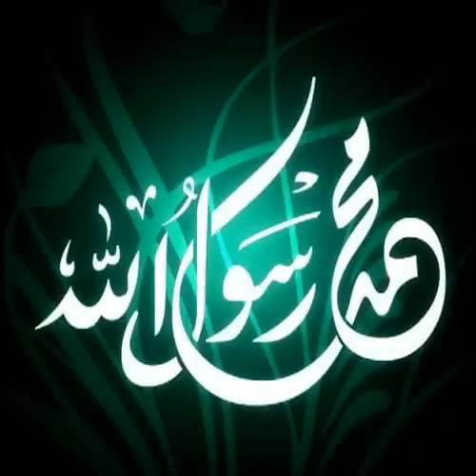Al-Habib ~ Talib Al-Habib (Lyrics in Description)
(UPDATE 29/03/2024 - Seerah Series by Imam Anwar Al Awlaki coming soon)

La Ilaha Ilallah Muhammadun Rasulullah, Alaihi Salatullah Wa Alihi Wal Ahibba

shine your mercy like the sun, and be gracious as the earth
let your kindness come like rain that cares not whom it falls upon
and let ocean deep your wisdom be, your heart and lanterns spreading peace
give yourself in love of him, be like al-habib
and in your deepest needs and in your deepest grieve, call on him in humility
place your trust in the one, to whom creation turns
you'll find redemption and find peace

be a blazing fire of truth, be a soothing balm of peace
with the light of your sincerity, break the clouds of tyranny
let your faith be like a blessed tree, give your shade to all who seek
may your roots run true and deep, take your strength from al-habib

Ya Nabi Salamalaik, Ya Rasulle Salamalaik, Ya Habib Salamalaik
Salawatullah Alaik

and all the certainty will bring tranqulity, contentment with allah's decree
give thanks for all that comes, be patient and know that someday you will return to him

hold fast to the company of the folk of certainty
through the gaze and through your love for them,
may you be as one of them
be as gentle as the whispering breeze, spread solace to the world we're in
let your heart and soul be mirror clear, give life and love to al-habib

Salawatullah Alaik

and stand before allah like nothing else exists, and worship him like you are seen
be with all creation and all your deeds and words
as though you have no self to clean

yet when you master all of this, forget not your neediness
were it not for Allah's grace, none of this can be achieved
so be humble as the lonely earth, that all creatures walk up on
be the slave of the most merciful, take your light from Al Habib
so shine your mercy like the sun, send your light across the earth
let your kindness flow like rivers, quench the thirst of all who come
and let mountain strong your spirit be, let your heart melt out of love for him
take the road that leads to him, may you be with Al Habib

Salawatullah Alaik (x2)
La Ilaha Ilallah Muhammadun Rasulullah, Alaihi Salatullah Wa Alihi Wal Ahibba (x2)